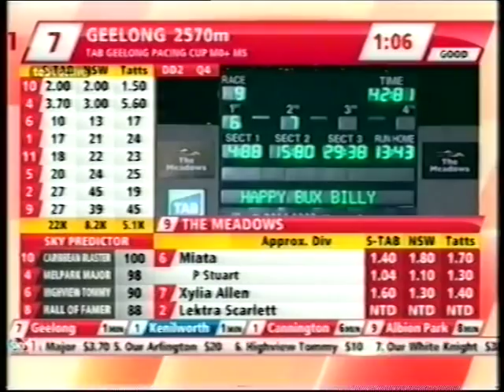Miata wins heat of Macro Meats Super Stayers race 2013.VOB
Miata our West Aussie champ continued her winning way when she overpowered Xylia Allen in a heat of the Macro Meats Super Stayers race at The Meadows.  Go girl in the final next week!